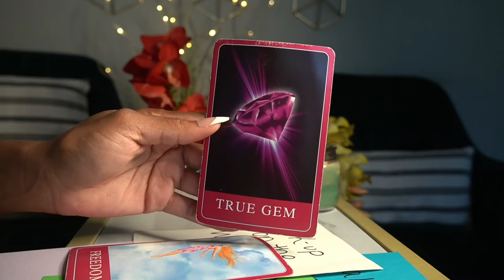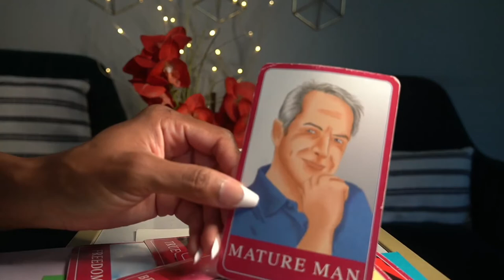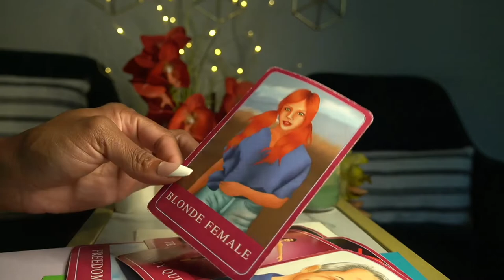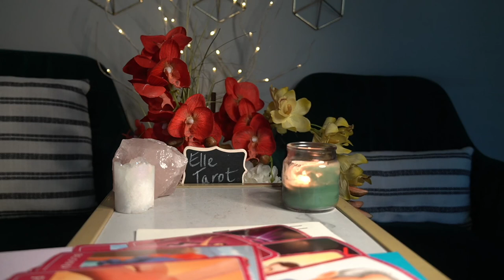CAPRICORN OCT '21 DANGER! WHOAA! HOLD UP!!!